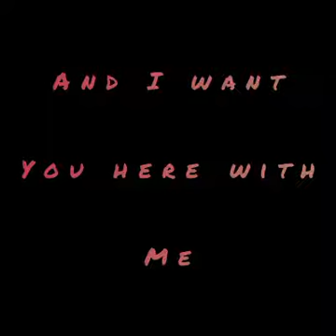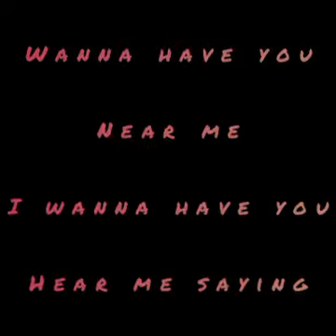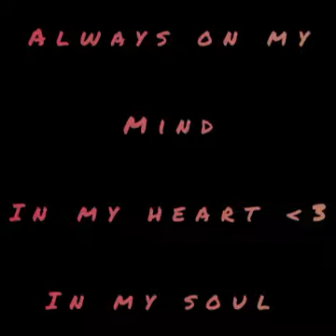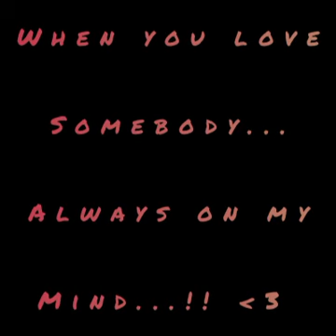You're my inspiration - Chicago-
You're my inspiration... Such a beatiful song...!!